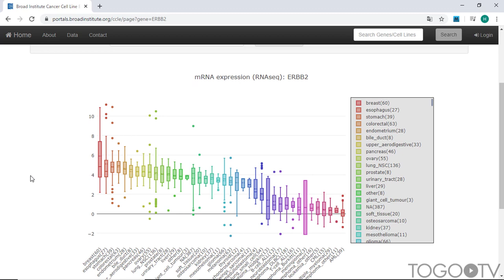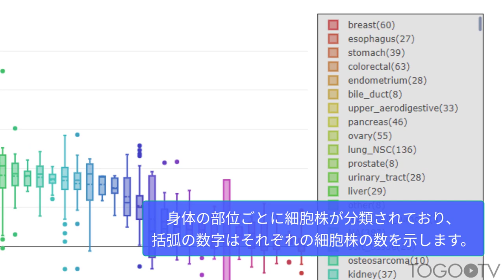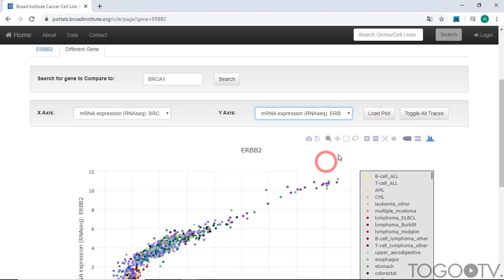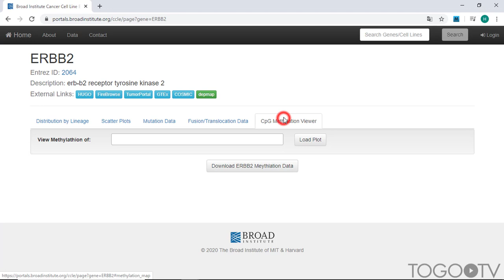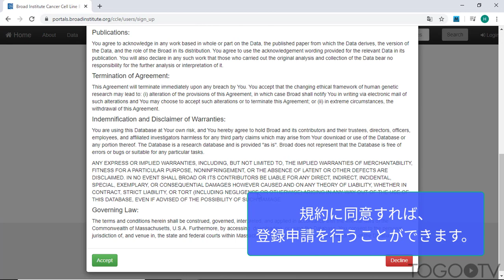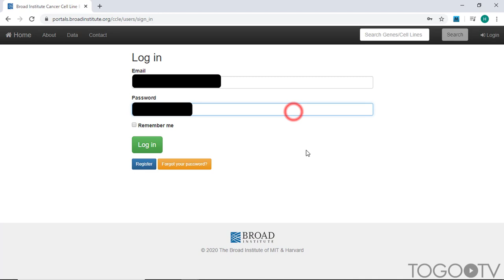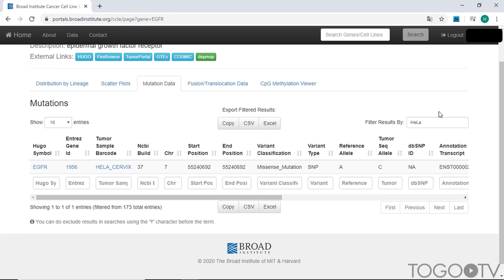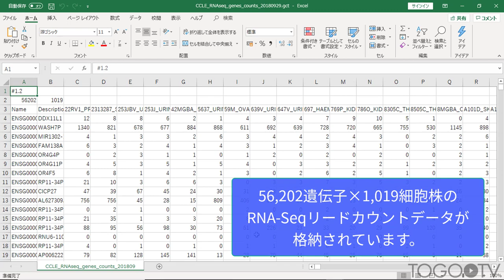CCLE (Cancer Cell Line Encyclopedia) を使って、がん遺伝子の発現パターンや変異データを調べる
CCLE(Cancer Cell Line Encyclopedia)は、米国ブロード研究所 (Broad Institute)が提供するヒトがん細胞株のデータポータルです(原著論文: Next-generation characterization of the Cancer Cell Line Encyclopedia)。CCLEでは現在、約1,500種に及ぶ様々ながん細胞株における遺伝子発現、変異、RNAスプライシング、DNAメチル化、ヒストンH3修飾、マイクロRNA発現、タンパク質アレイなどのデータがまとめられています。CCLEで提供されているデータと、すでに公開されているさまざまな遺伝子アノテーションや薬剤感受性などの薬理学データ(例: depmap (the Cancer Dependency Map: 統合TVによる解説「depmapを使ってがん細胞が依存する遺伝子の情報を調べる (がんの治療標的となる遺伝子を発見する」)) との関連付けを行うことで、抗がん剤および関連するバイオマーカー探索などを効率的にすすめることができます。

1. CCLEにアクセスする (0:28)
2. がん遺伝子のデータを閲覧する (0:41)
3. CCLEに登録申請する (4:16)
4. がん細胞株のデータを閲覧する (5:10)
5. CCLEのRNA-Seqデータを入手する (6:20)